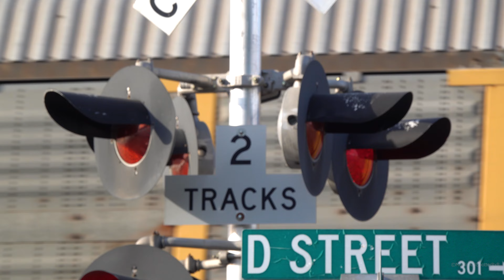UP 6878 Autorack Train West, 3rd St. Railroad Crossing, West Sacramento CA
[Filmed 6pm April 4, 2021]
Caught this on Easter Sunday while in the area at the right time and seen that the train was slowly coming to the I Street Bridge heading west. This crossing is an SPRR late 1980s install with changes to its bells, lights, and gates. One Electro-Tech LEDs Light looks to be burned out also completely.

Union Pacific Railroad ANPMI or whatever symbol PSR changed it to Autorack train westbound passes through the 3rd Street railroad crossing on the UPRR Martinez Subdivision main line in West Sacramento, California. I heard ANPMI over the scanner this day and this looks like one.

UP 6878, UP 8893

Crossing Info:
Location: 3rd Street & D Street, Sacramento California
Horn Setting: Horn Zone
Crossing Owner and Maintainer: Union Pacific Railroad
Bell Sequence: Ring till gates rise
Crossing Activation Type: Timed Off Train Speed & Movement

Signal Right
Bell: General Signals Type 2 Electronic Bell
Lights: Four pairs of 12 inch Electro-Tech LEDs
Light Heads: Four pairs of 12x24 inch WCH Lights
Junction Boxes: WRRS
Brackets: WRRS
Gate Lights: Electro-Tech LEDs
Counterweight Arms: WRRS
Mechanism: WCH
Base: WCH

Signal Left
Bell: WCH Type 3 Electronic Bell
Lights: Two pairs of 12 inch Electro-Tech LEDs
Light Heads: Two pairs of 12x24 inch WCH Lights
Junction Box: WRRS
Brackets: WRRS
Counterweight Arms: WRRS
Mechanism: WCH
Base: WCH